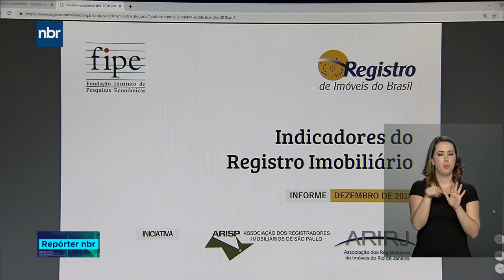Registro de Imóveis: novo indicador econômico deve ajudar na avaliação sobre o ambiente de negócios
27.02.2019 - O índice é um dos termômetros sobre o ambiente de negócios no país. Com a criação desse registro, o governo espera  atrair investimentos, movimentar a economia e, com isso, gerar empregos.